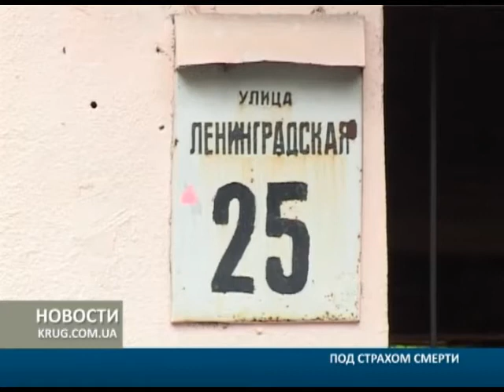Под страхом смерти